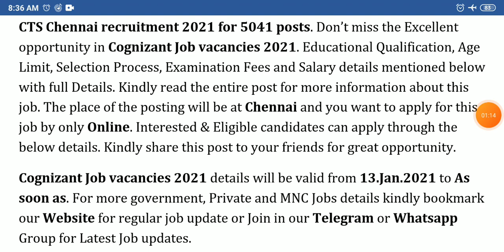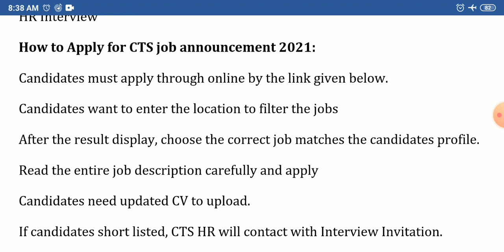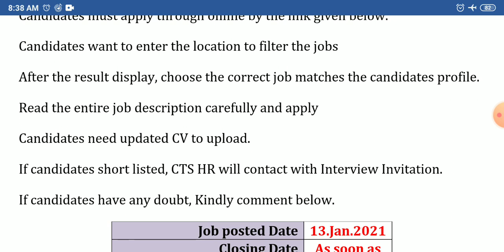CTS recruitment 2021 | 5041 Job openings | MNC Job openings | Apply Online at careers.cognizant.com